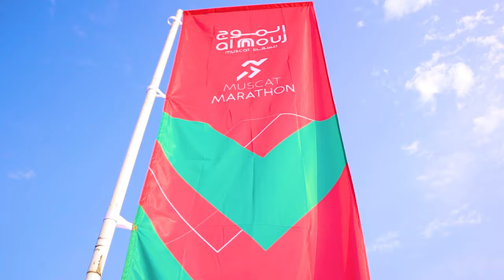AL-MOUJ | MUSCAT MARATHON | 2020 OMAN